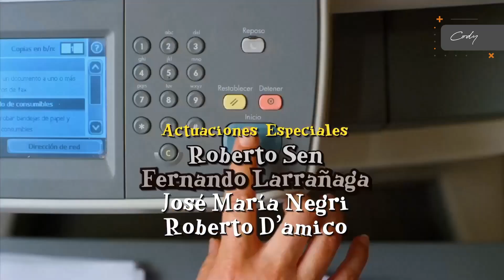Antes muerta que Lichita ENTRADA 2